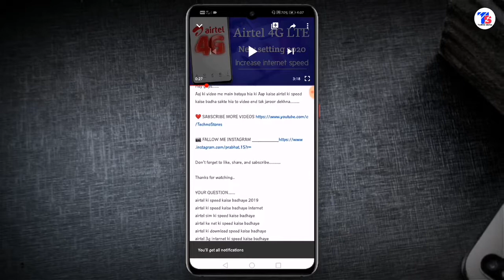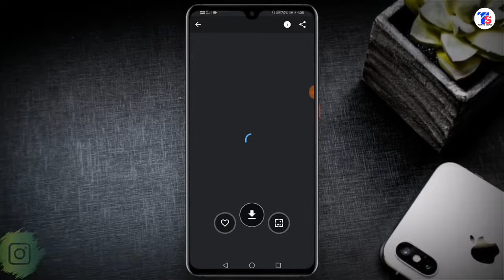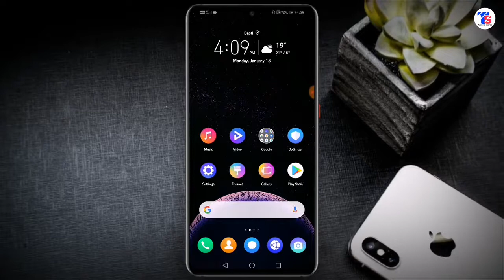Top Dark wallpapers apps for android 2020 3D Wallpapers 4K wallpapers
AMAZING 4D Wallpapers For Your Android Phone
4D Wallpapers for your phone
3D Wallpapers for your phone
3D Wallpapers 2018
4D Wallpapers 2018
Top Wallpapers Apps
Best Wallpapers Apps
4D Wallpaper Apps
3D Wallpapers Apps
3D Wallpapers For Android
4D Wallpapers For Android
Top Wallpapers
Customize
How To Customize You Android Phone
How To Customise Your Android Phone
INSANE 3D Wallpapers
INSANE 4D Wallpapers